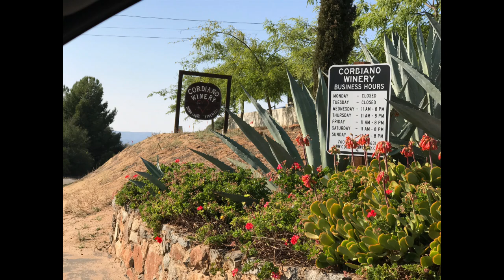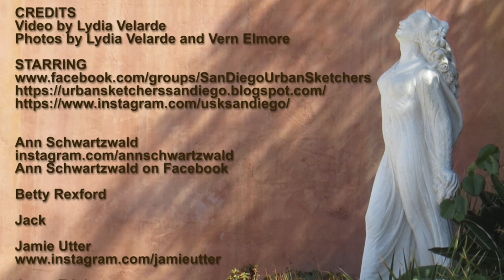Cordiano Winery - San Diego Urban Sketchers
Cordiano Winery in Escondido with the San Diego Urban Sketchers.  This video shows parts of the winery, the artists and their sketches. This was a 2-hour event and many of the sketches and paintings are shown "in progress".